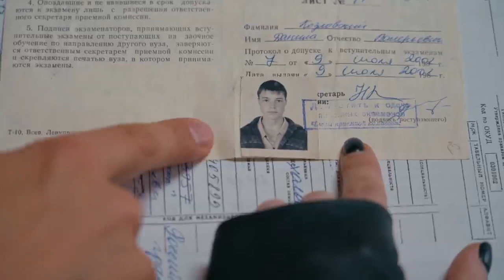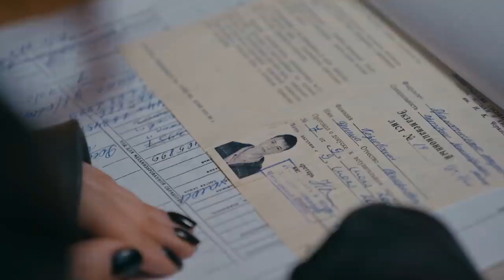Данила Козловский. О комплексах и борьбе с собой